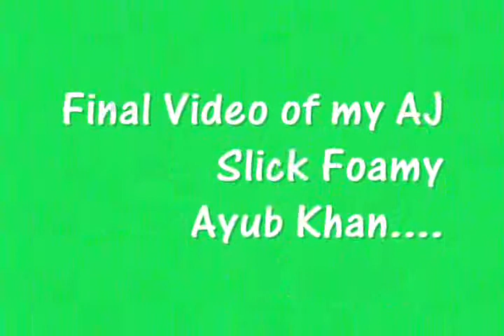3 D Plane Homemade AJ Slick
how to make 3d plane aj slick
This is my second scratch built plane,Wing span is 34", I used packing material  (thermocol), brush less motor Tower pro 2409, 30 Amp ESC, servos 9 gram 2 and 17 gram at ailerons , battery 1000 mah 4s lipo.